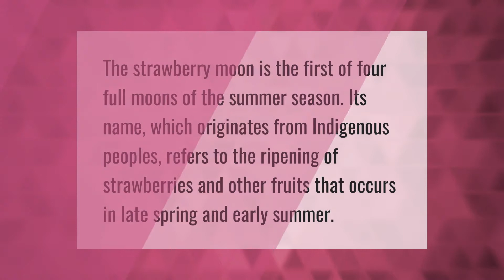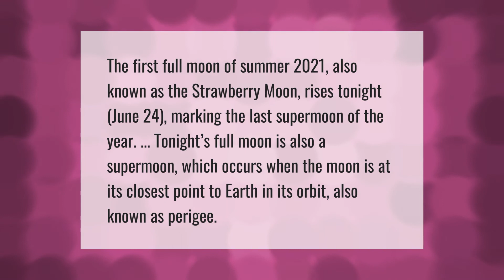What happens during a strawberry moon?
00:00 - What happens during a strawberry moon?
00:33 - Is there a strawberry moon in 2020?
01:05 - What is a Strawberry Moon 2021?

Laura S. Harris (2021, June 21.) What happens during a strawberry moon?
    AskAbout.video/articles/What-happens-during-a-strawberry-moon-255278